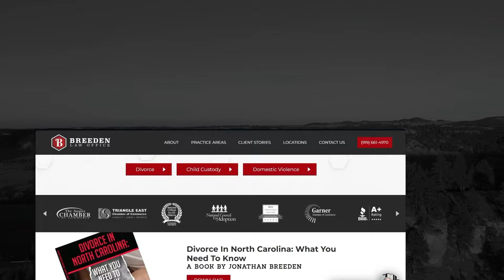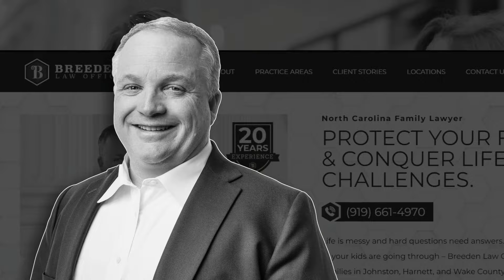What Are The Best Deals In Johnston County Real Estate?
Welcome! We're excited to have you here for an insightful discussion on Johnston County real estate. Also, take advantage of this opportunity to explore the best deals in Johnston County real estate.

This video comprehensively overviews the best deals in Johnston County real estate.

Some of the topics we will discuss are:

- Top real estate agents in Johnston County
- Best places to live in Johnston County
- Interesting facts about Johnston County

Welcome to The Best of Johnston County podcast! In this exciting episode, we have the pleasure of sitting with the renowned realtor, Donald O'Meara, to unveil the hidden gems of Johnston County real estate. As a seasoned expert in the local market, Donald shares his invaluable insights, market trends, and the best neighborhoods to live in. Whether you're a first-time homebuyer or a seasoned investor, this episode is a must-listen for anyone interested in the Johnston County real estate scene.

Uncovering the Current Market Trends:
In this episode, Donald takes us through the current market trends in Johnston County. With his finger on the pulse of the real estate industry, he reveals the factors driving the market, such as population growth, job opportunities, and the area's unique charm. Whether you're looking for a cozy suburban home or a sprawling estate, Donald provides expert advice on navigating the market and finding the perfect property that suits your needs and budget.

Exploring the Best Neighborhoods in Johnston County:
Johnston County is home to many neighborhoods, each with its distinct character and amenities. Donald walks us through some of the best neighborhoods in the area, highlighting their unique features, schools, and community vibes. From family-friendly communities with top-rated schools to vibrant neighborhoods with bustling downtown areas, Johnston County offers something for everyone. Donald's insider knowledge helps listeners better understand the diverse neighborhoods and find the perfect place to call home.

Unveiling the Unique Charm of Johnston County:
Beyond the real estate market, Johnston County has a unique charm that sets it apart from other areas. Donald shares his personal experiences and stories, painting a vivid picture of what makes this county so special. From its rich history to its thriving arts and culture scene, listeners will gain a newfound appreciation for the hidden gems that Johnston County has to offer. Donald's passion for the area shines through as he showcases the best of what this county has to offer.

Conclusion:

If you're looking for a new home or considering investing in Johnston County, this episode of The Best of Johnston County Podcast is a goldmine of information. Realtor Donald O'Meara's expertise and passion for the area make this an engaging and informative conversation that you won't want to miss.

If you want to know more about Donald O'Meara, you may reach out to him at:

Explore our other video content here on YouTube, where you'll find more insights into the best deals in Johnston County real estate and relevant social media links.

In this video, we explore the depths of Johnston County real estate, what are the best deals in Johnston County real estate, top real estate agents in Johnston County, best places to live in Johnston County and interesting facts about Johnston County.

Join us in this insightful video as we tackle the question, what are the best deals in Johnston County real estate?

Your insights matter to us! Please share your thoughts, questions, or suggestions in the comments below!